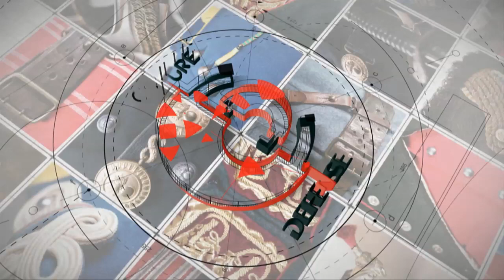L’uniforme fait son show (3/4) : Le défilé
C'est enfin l'heure défilé à La Sucrière ! Découvrez sur le podium les plus belles pièces des jeunes créateurs et le lauréat du concours! Prêt à en prendre plein les yeux ?
A l’occasion de la Fashion Week "Prêt à Porter" 2016, la rédaction place ses projecteurs sur le Projet "Culture-Défense 2016 - l’Epopée des uniformes militaires français", organisé par le Gouverneur militaire de Lyon, à La Sucrière du 23 septembre au 27 novembre 2016.
Entre défilé, exposition textile et entretiens avec des professionnels de la mode, notre websérie de 4 épisodes vous emmène dans les coulisses de cet évènement inédit !